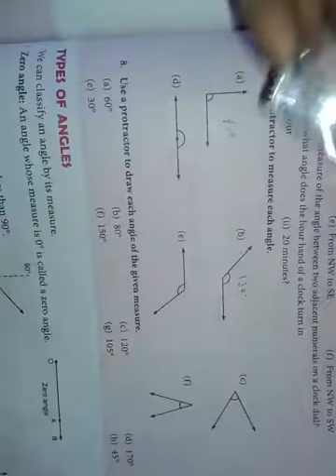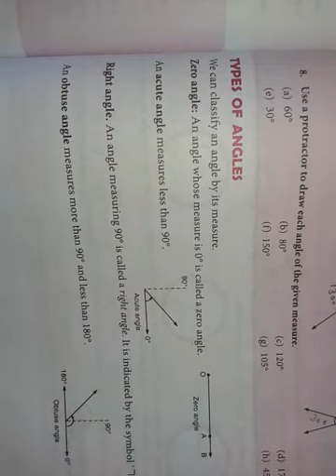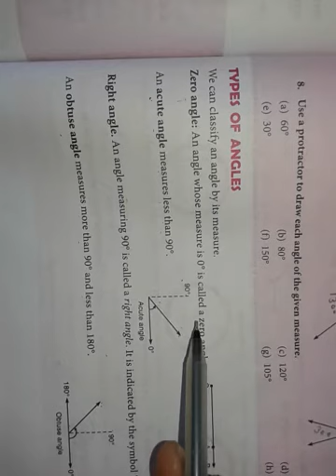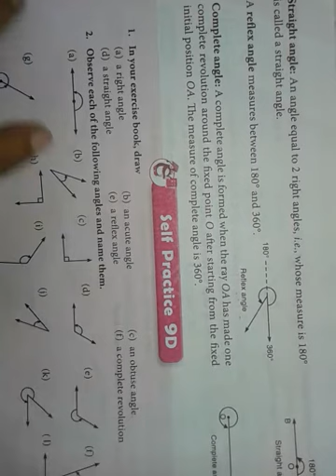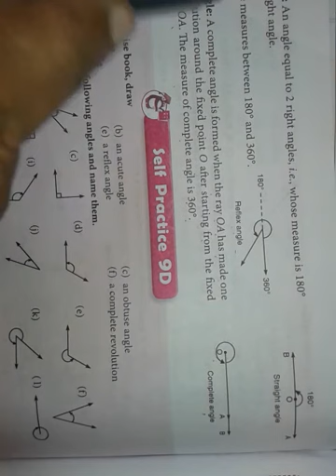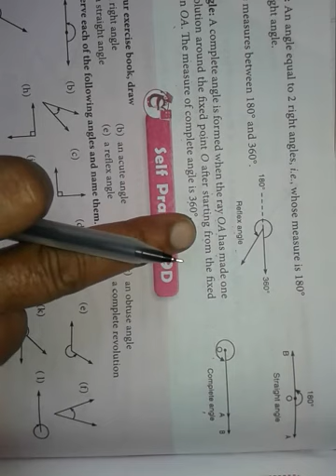Maths std 6th ch 9 Basic geometric figures